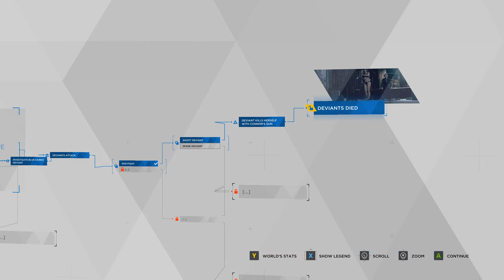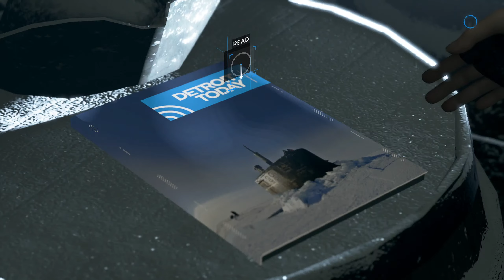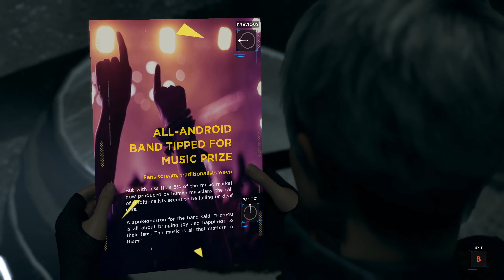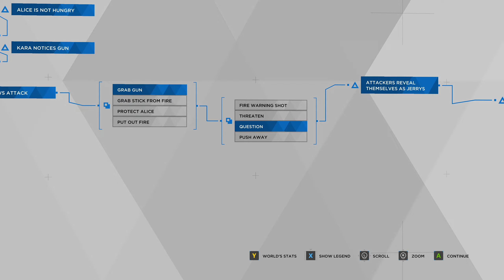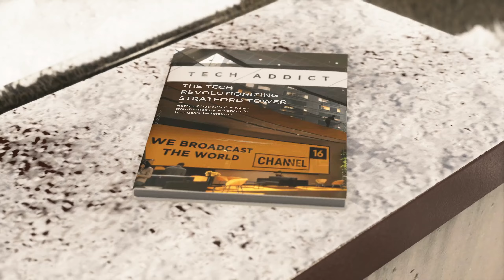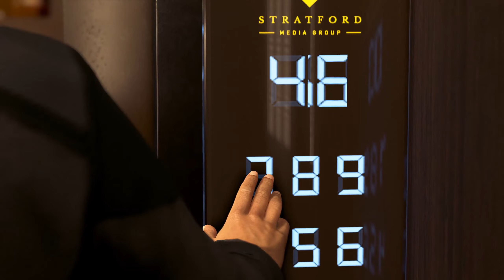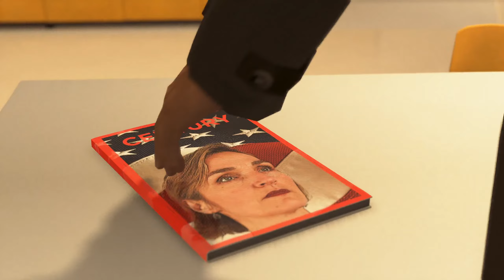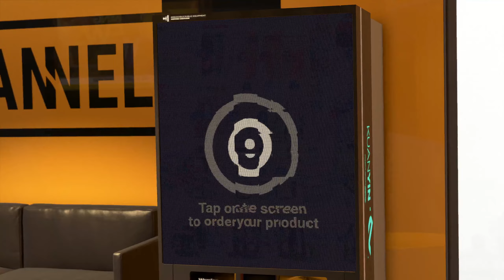Detroit: Become Human (Part 5) (4k Stream Test) Android Clubs and Mission Impossible